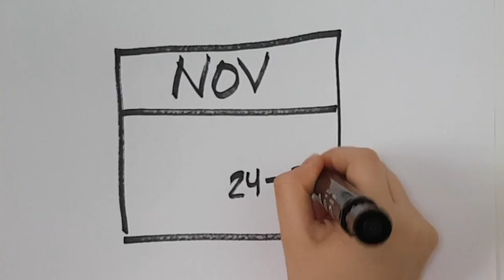Cumbre Scout Interamericana 2017- Circular 02